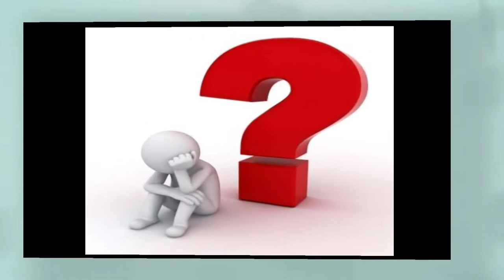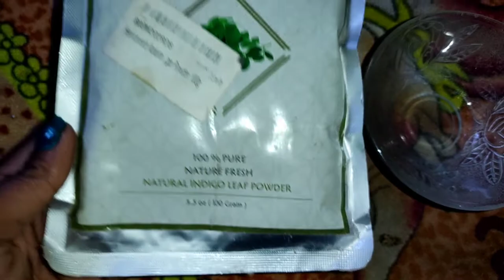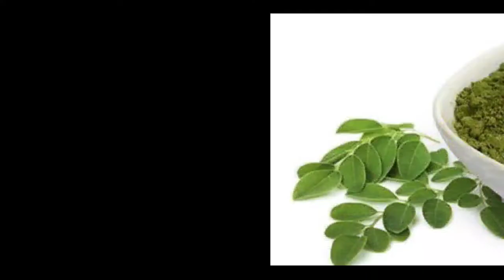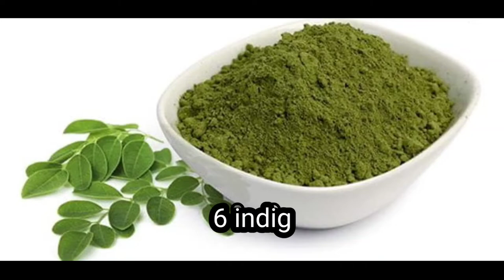Grey/ white hair को जड़ से काला करे no dye No Colour ये remedy बालों को naturally black कर देगी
Grey/ white hair  को जड़ से काला करे no dye No Colour naturally बालों को काला करे
white hair ko kala kare
grey hair convert in to black hair
how to colour grey hair into black naturally